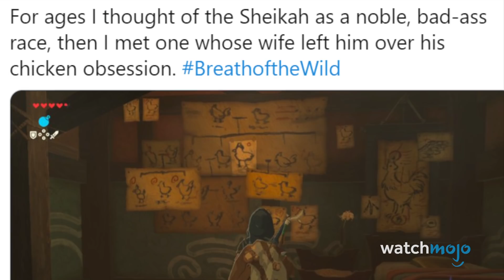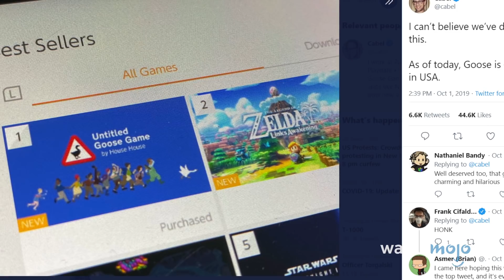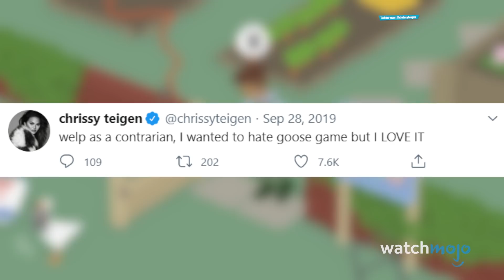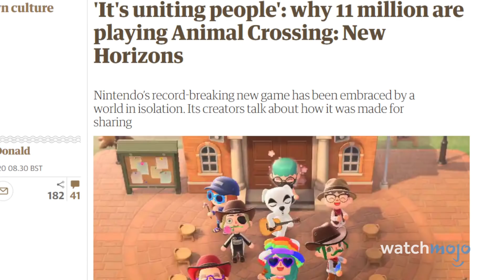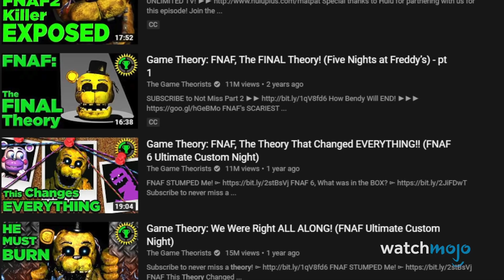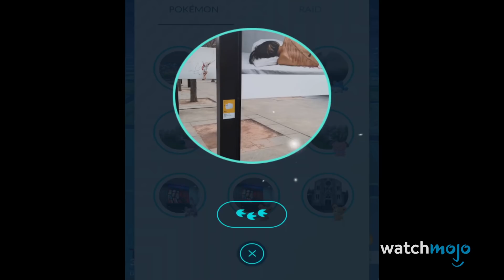Top 10 Video Game Moments That Broke the Internet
It's been almost 10 years since Minecraft's official launch, and the game is still moving copies and brining new player into its blocky, Java based world. Be sure to check out MojoPlays' deep dive into how and why Minecraft became the hit that keeps on coming.

These video games did more than just entertain. For this list, we’ll be looking at games that had the largest online impact, and worked their way into the public consciousness. Our countdown includes “Minecraft”, “Fortnite”, “Grand Theft Auto V”, and more! Did YOUR favorite video game moment make the list?